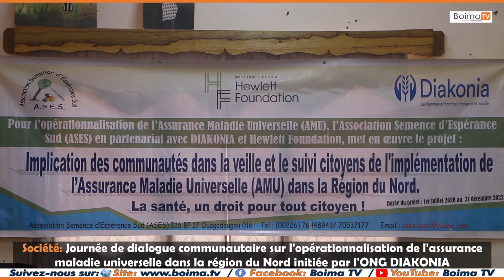diakonia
L'𝐎𝐍𝐆 𝐃𝐈𝐀𝐊𝐎𝐍𝐈𝐀 𝐞𝐭 𝐬𝐨𝐧 𝐩𝐚𝐫𝐭𝐞𝐧𝐚𝐢𝐫𝐞 Association Semence d'Esperance Sud (𝐀𝐒𝐄𝐒) implémentent le 𝐩𝐫𝐨𝐣𝐞𝐭 «𝑰𝒎𝒑𝒍𝒊𝒄𝒂𝒕𝒊𝒐𝒏 𝒅𝒆𝒔 𝒄𝒐𝒎𝒎𝒖𝒏𝒂𝒖𝒕𝒆́𝒔 𝒅𝒂𝒏𝒔 𝒍𝒂 𝒗𝒆𝒊𝒍𝒍𝒆 𝒆𝒕 𝒍𝒆 𝒔𝒖𝒊𝒗𝒊 𝒅𝒆 𝒍’𝒊𝒎𝒑𝒍𝒆́𝒎𝒆𝒏𝒕𝒂𝒕𝒊𝒐𝒏 𝒅𝒆 𝒍’𝒂𝒔𝒔𝒖𝒓𝒂𝒏𝒄𝒆 𝒎𝒂𝒍𝒂𝒅𝒊𝒆 𝒖𝒏𝒊𝒗𝒆𝒓𝒔𝒆𝒍𝒍𝒆 (𝑨𝑴𝑼) 𝒅𝒂𝒏𝒔 𝒍𝒂 𝒓𝒆́𝒈𝒊𝒐𝒏 𝒅𝒖
𝑵𝒐𝒓𝒅». A cette occasion, une 𝐣𝐨𝐮𝐫𝐧𝐞́𝐞 𝐝𝐞 𝐝𝐢𝐚𝐥𝐨𝐠𝐮𝐞 𝐜𝐨𝐦𝐦𝐮𝐧𝐚𝐮𝐭𝐚𝐢𝐫𝐞 a été organisée à Ouahigouya.